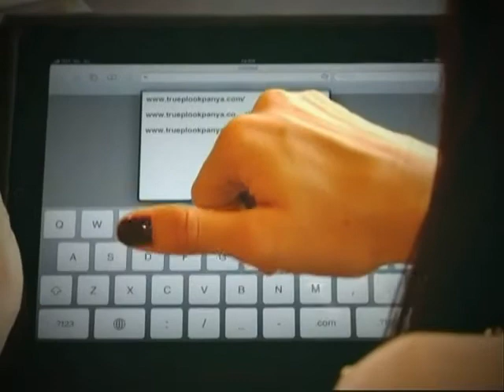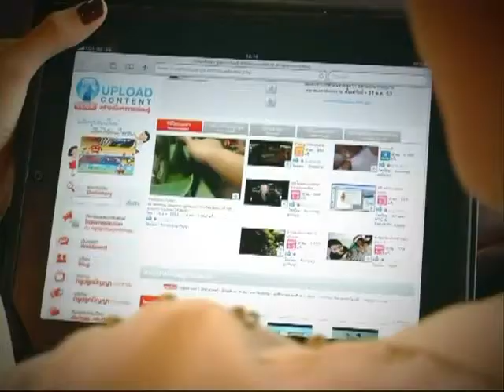Trueplookpanya.com:16 เม.ย. 2554 ช่วงต้นแห่งความรู้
วันนี้ "อิชย์" ตั้งใจจะพาน้องคนหนึ่งไปรักษาด้วยวิธีเปียโนบำบัด "อิชย์" และ "บูม" เลยพากันไปเรียนรู้กับ "เปียโนบำบัด" ที่บ้าน"ครูภานุ"แล้วเปียโนบำบัดเป็นอย่างไร ไปฟังครูภานุกันค่ะ